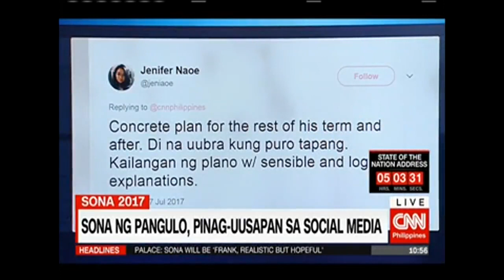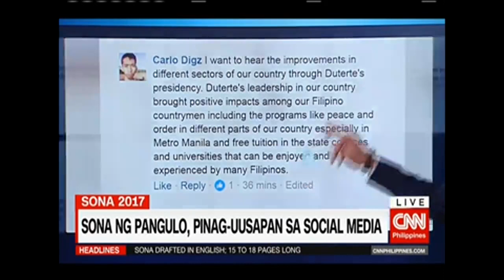DuterteSONA2017: Duterte Trending sa Social Media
Trending ngayon sa social media ang pangalawang SONA ni President Duterte